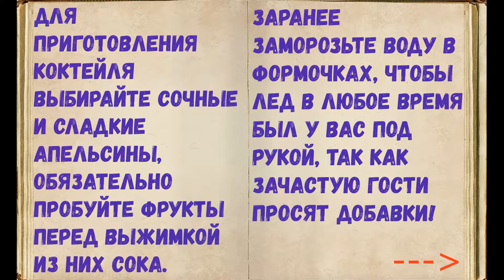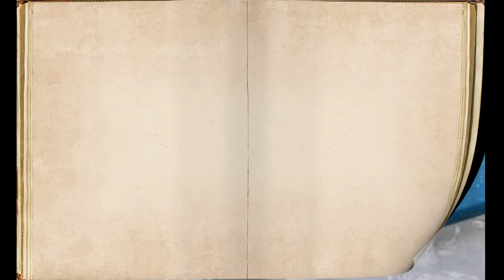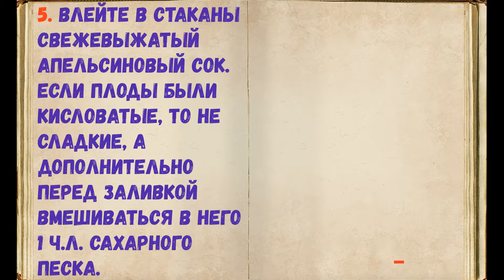Коктейль "Отвертка" / Книга Рецептов / Bon Appetit